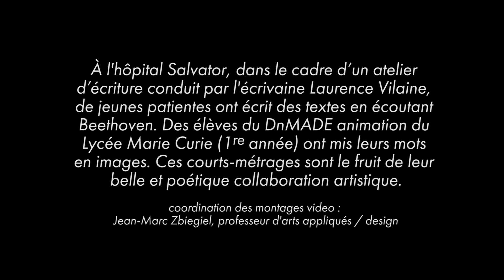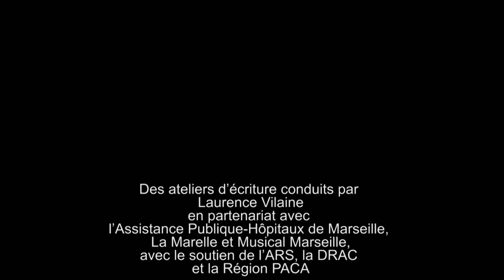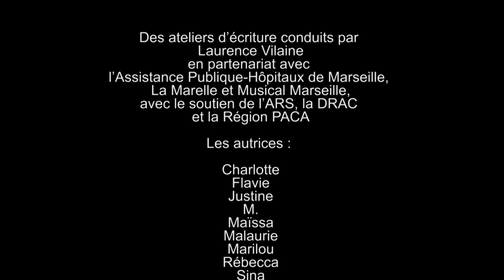Trois et moi par Justine